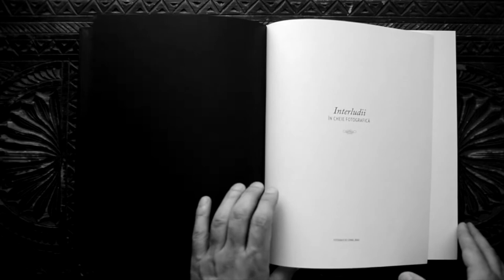Alexandru Tomescu despre Interludii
Alexandru Tomescu, la vernisajul expoziţiei de fotografie "Interludii", la Muzeul Naţional Cotroceni. Fotografiile proiectului “Interludii” au fost realizate de Cornel Brad în timpul ediţiei 21 a Festivalului “George Enescu” şi sunt parte din albumul de fotografie “Interludii”.

Expoziţia de fotografii '''Interludii - în cheie fotografică''' a fost expusă de Institutul Cultural Român la: Berlin (decembrie 2015), Viena (ianuarie 2016), Londra (martie-mai 2016), Bucureşti (martie 2016), Istanbul (noiembrie 2016) şi Bilkent Üniversitesi din Ankara, Turcia (noiembrie 2016) si la Galeria Galateca în anul 2015. Albumul a fost editat de IglooMedia, în anul 2014.

Vernisajul expoziţiei de la ICR Viena a avut loc în prezenţa domnului Ioan Holender, fost director artistic al Festivalului George Enescu.

Filmarea originală este realizată de Hyp TV, în 13 septembrie 2017. Fotografiile incluse in film sunt reproduceri originale din albumul“Interludii” de Cornel Brad.